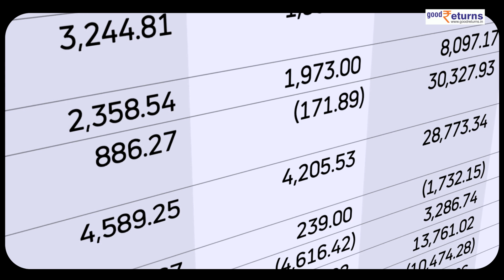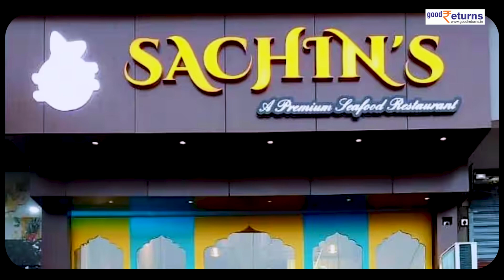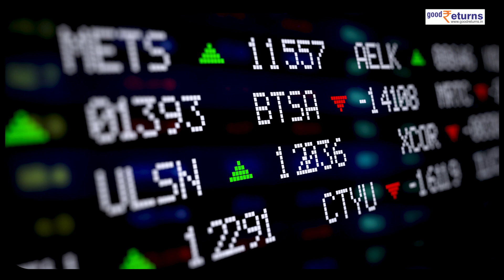World's Richest Cricketer: ना virat ना dhoni, ये हैं दुनिया के सबसे rich क्रिकेटर| GoodReturns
जब बात आती है रिचेस्ट क्रिकेटर की..तो आपके मन में सबसे पहला ख्याल आएगा..विराट कोहली या फिर धोनी..लेकिन ना तो विराट है और ना ही धोनी...तो कौन है दुनिया का सबसे अमीर क्रिकेकटर..जानिए वीडियो में-

Richest Cricketer,Top 10 richest cricketers,Net worth of cricketers,Factonic,Net worth of Virat Kohli,Net worth of Sachin Tendulkar,Net worth of MS Dhoni,How much does Dhoni earn in a year,How much does Kohli earn in a year,Sachin Tendulkar,Virat Kohli,MS Dhoni,Jacques Kallis,Ricky Ponting,Brian Lara,Shane Warne,Virender Sehwag,Yuvraj Singh,Shane Watson,Top 10 Video in hindi,Top 10 List,Top 10,Top 10 Richest

                ~HT.97~PR.147~ED.148~